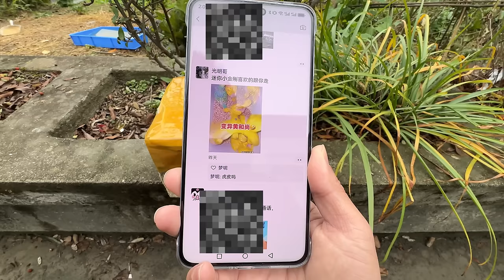虎皮鹦鹉和原住民鹦鹉的争宠日记，各显神通诡计多端，真搞笑！ 【天下一场梦】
创作不易，喜欢的朋友记得点个关注哦！鸟爸携众鸟给大家鞠躬！再鞠躬！

”我们坚信，我们的视频内容符合保护动物福祉的原则，不会对动物造成任何伤害。”